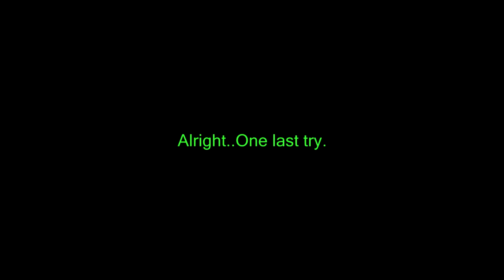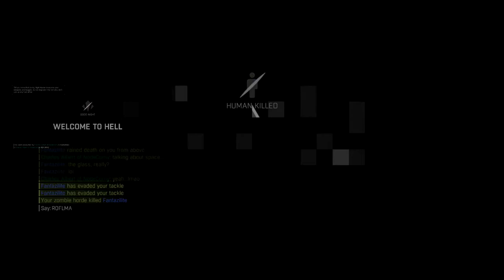Daniel vs. Fanta: The Megasode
Just another day of BTZ...

Music from:
Johnny Atma